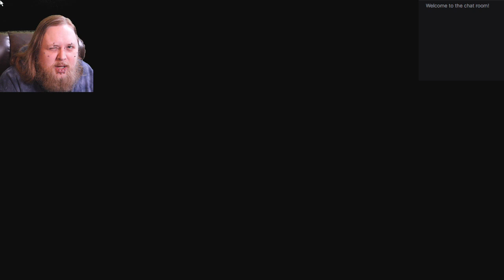SORRY POWER OUTAGE To The Tower! Ghostwire Tokyo Ep7